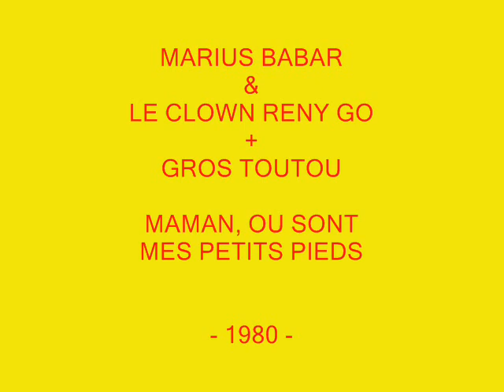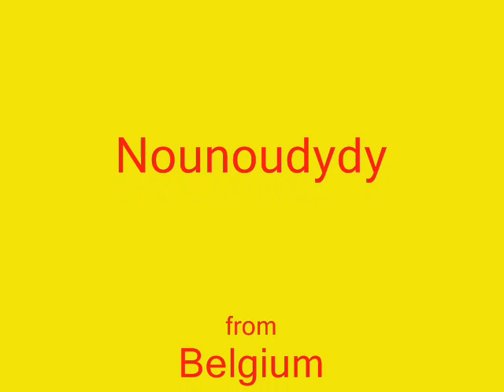MARIUS BABAR & LE CLOWN RENY GO +Maman, GROS TOUTOU - où sont mes petits pieds (45T - 1980)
Marius Babar & le clown Reny Go + Gros Toutou - Maman, où sont mes petits pieds.
Face B du 45T : "Grosse boule de chocolat".
Tout sce bon monde pour cette chanson pour enfants.